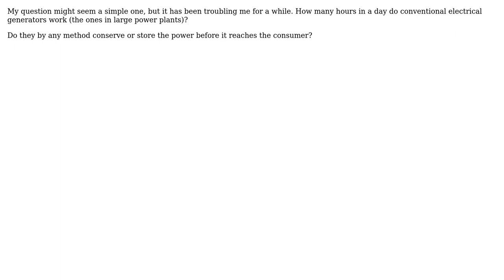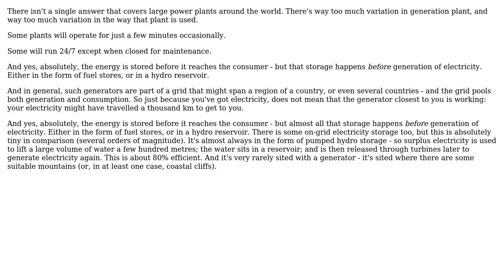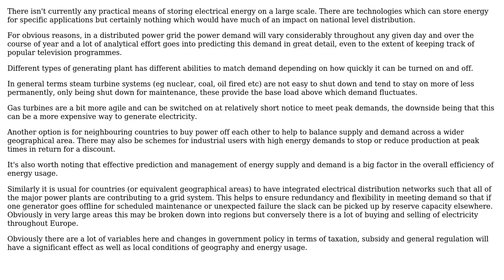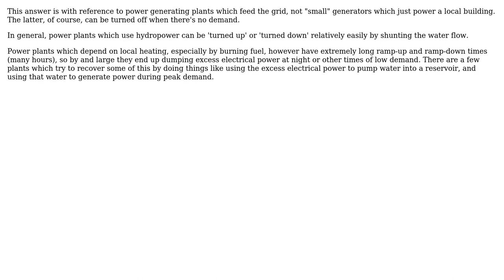Engineering: Working hours of power plant generators (6 Solutions!!)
Engineering: Working hours of power plant generators

With thanks & praise to God, and with thanks to the many people who have made this project possible! | Content (except music & images) licensed under CC BY-SA | Music | Images & others | With thanks to user Wasabi user user16622 user R. Bourgeon user Chris Johns user Carl Witthoft user atomh33ls user Adnan Arif Sait user 410 gone and the Stack Exchange Network Trademarks are property of their respective owners. You are responsible for your own actions.